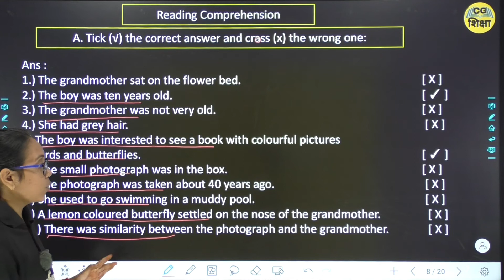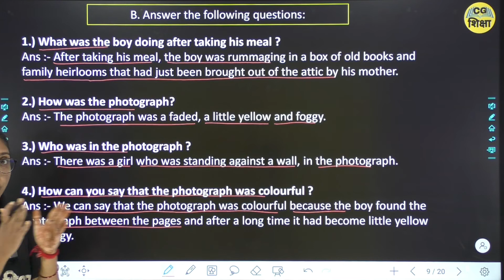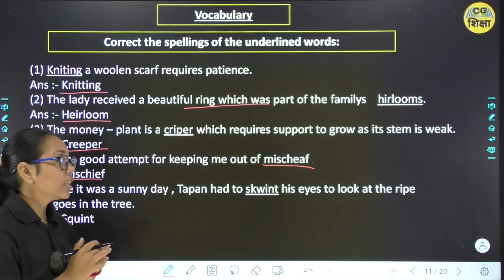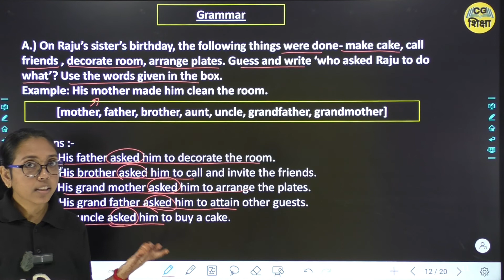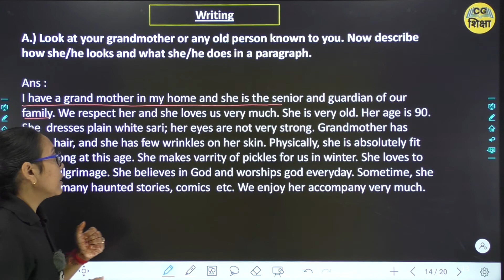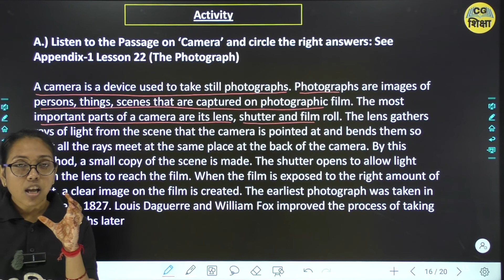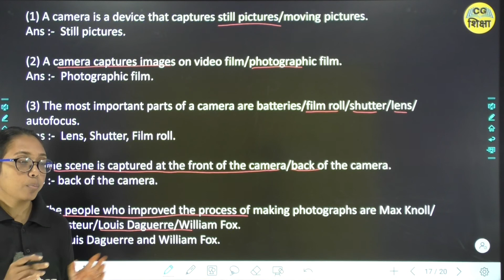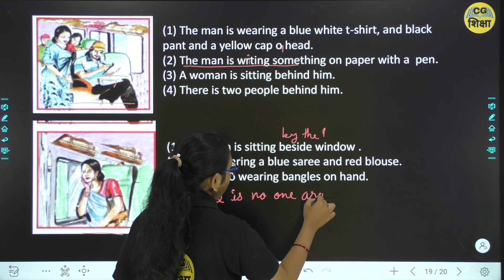CLASS 8TH ENGLISH CHAPTER - 22 II THE PHOTOGRAPH II PART - 2 BY CG SHIKSHA